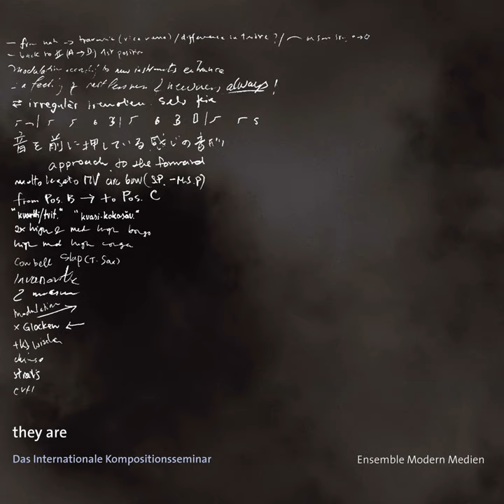Kantate. No Future Now: IV. selbst/ganzer Film/Kreidler (ePlayer) /Club/Dr. Meissner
Kantate. No Future Now: IV. selbst/ganzer Film/Kreidler (ePlayer) /Club/Dr. Meissner · Ensemble Modern & Johannes Kalitzke

they are - Das Internationale Kompositionsseminar

Artist: Ensemble Modern
Conductor: Johannes Kalitzke
Composer: Johannes Kreidler
Music Publisher: Johannes Kreidler